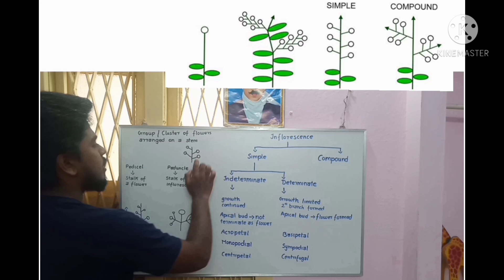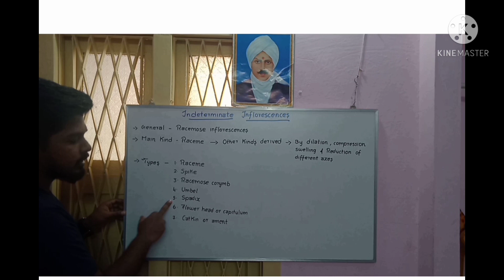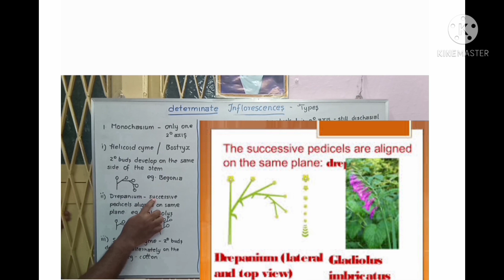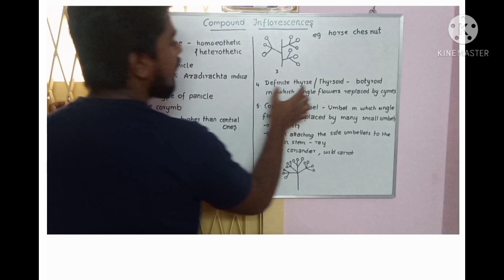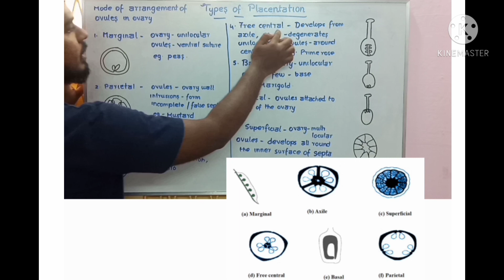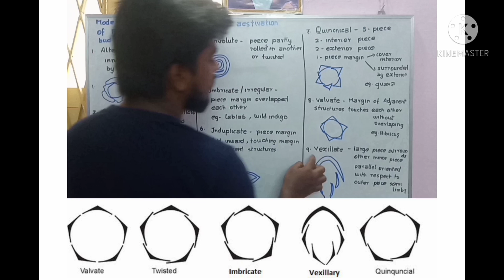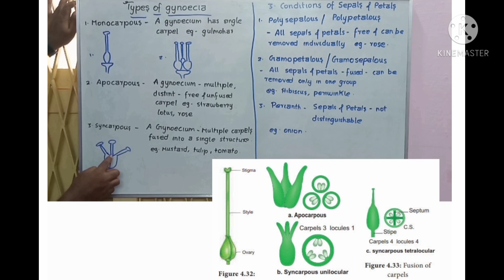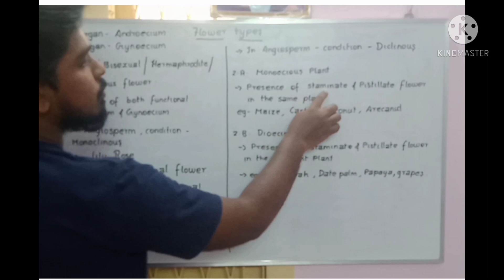Chapter no 1- Floral biology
Seed science and technology
 Unit -1 - Seed biology
Chapter-1 - Floral biology

Plant Science ICAR-PG
Seed Biology
Floral Biology